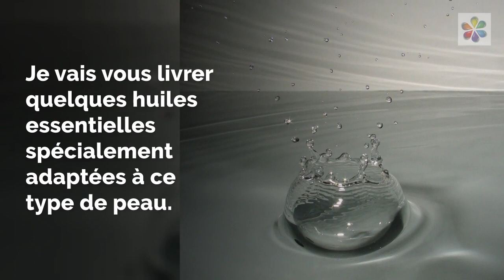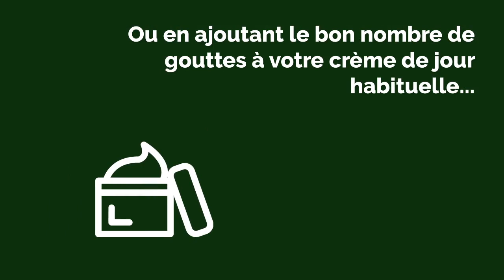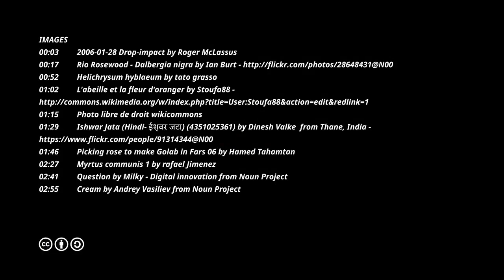10 huiles essentielles pour peaux seches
Votre peau est sèche et vous cherchez un soin efficace et naturel ? Essayez les huiles essentielles !

Je vous ai préparé une liste de 5 huiles essentielles particulièrement recommandées pour améliorer le confort des peaux sèches.